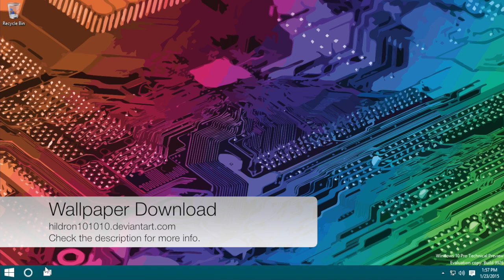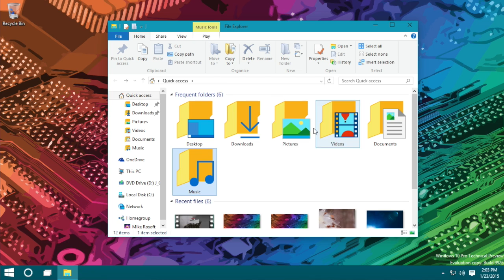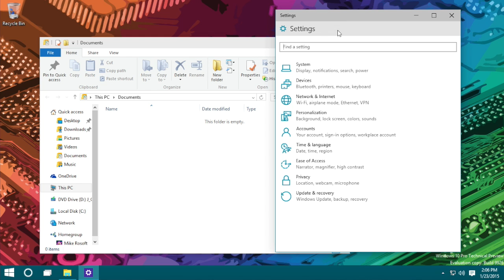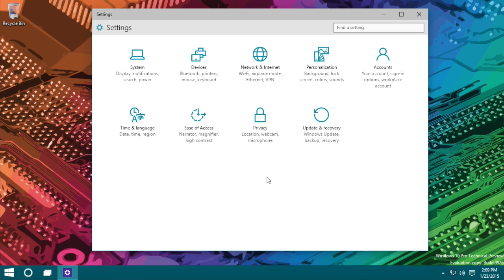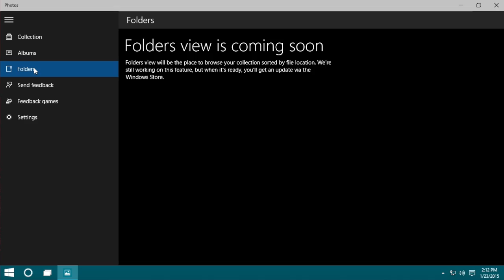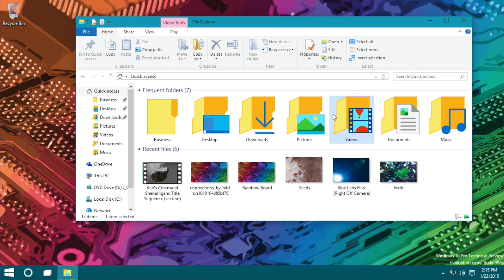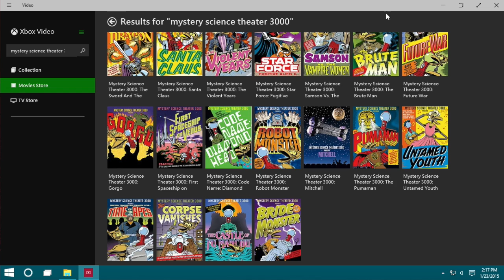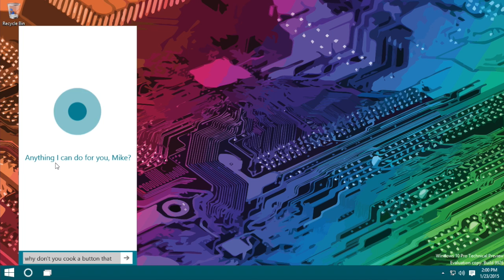Windows 10 Demo (Technical Preview, Build 9926)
UPDATE: Here is a demo of the new build of Windows 10 with Project Spartan!

It's time for a Windows 10 update! This demo shows off some of the changes in the January Technical Preview (9926). We examine some of the big features, like Cortana integration, DirectX 12, and game DVR, but we also examine some of the smaller changes with the interface. Windows 10 will be available as a FREE upgrade (within the first year of launch) to Windows 8.1 and 7 users.

Reminder, this is beta software. There is more to come!